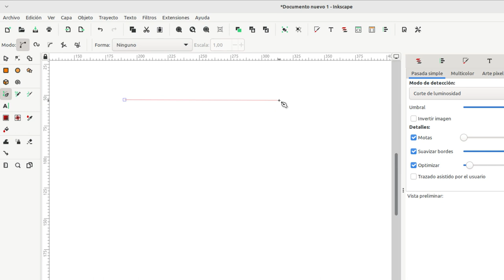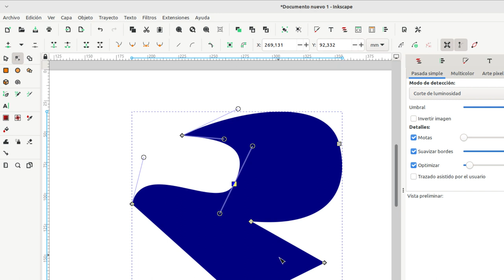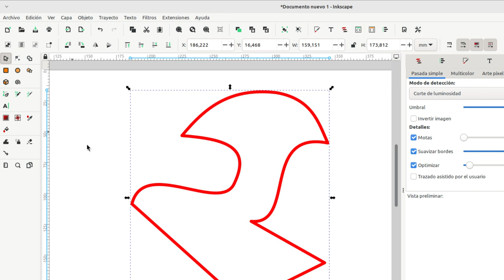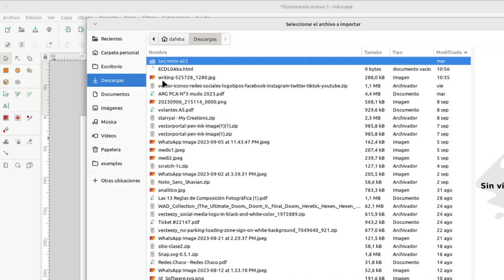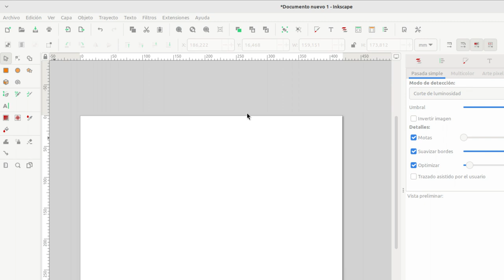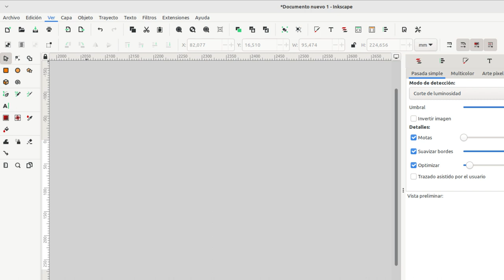inkscape 1.3 video 9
Edición con nodos, tipos de trayectos